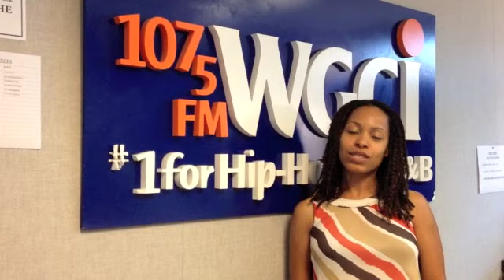Flirting Tips For Couples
Deanna Burrell, author of Single Girl Summer, shares flirting tips for couples.